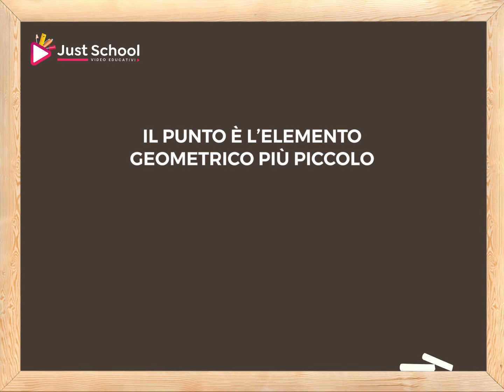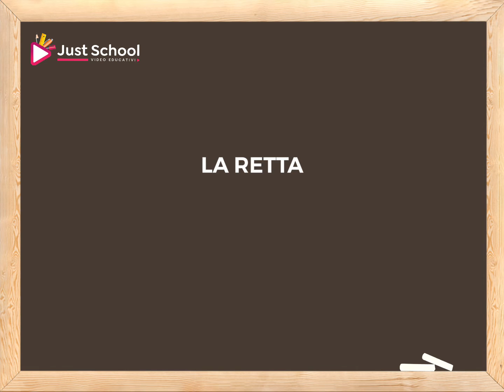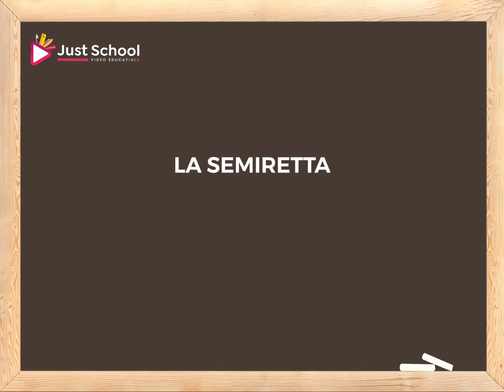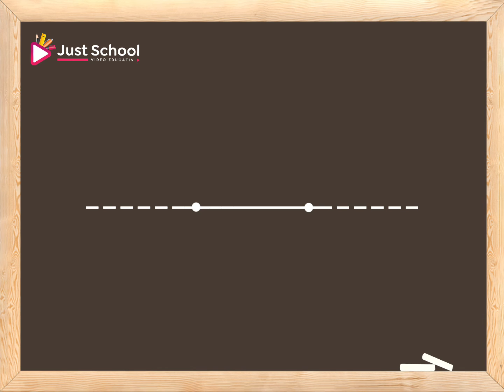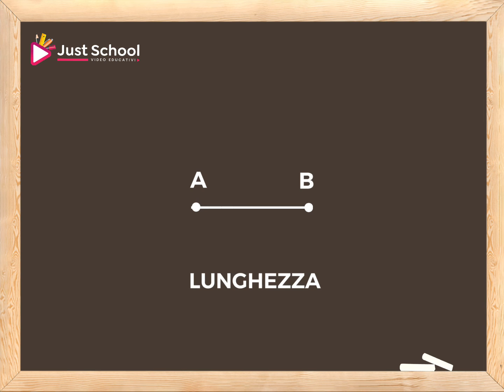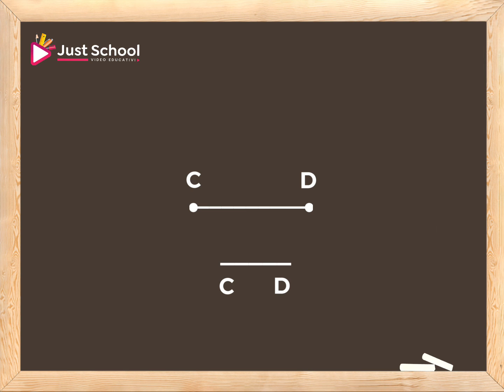Segmenti scuola media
Valeria tutor Just School, spiega agli studenti della scuola primaria e secondaria cosa sono i punti, le rette, i segmenti e i piani.

Lezione adatta per gli studenti della scuona primaria/elementare e secondaria/media dove il tutor Valeria, in modo semplice ed intuitivo, spiega i punti, le rette, semirette, segmenti e piani nella geometria euclidea.

Nel link in descrizione troverai tutte lezioni di matematica e geometria della scuola primaria  e di seguito le lezioni di matematica adatte alla scuola secondaria: